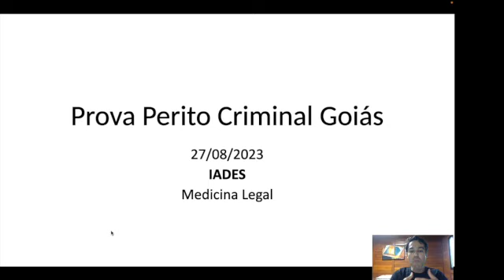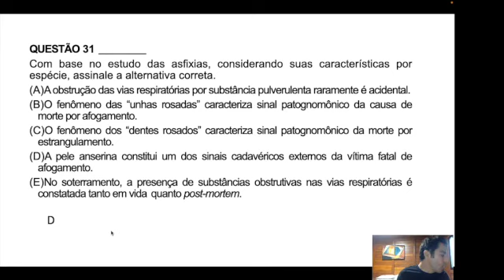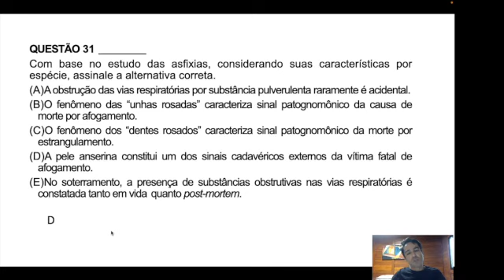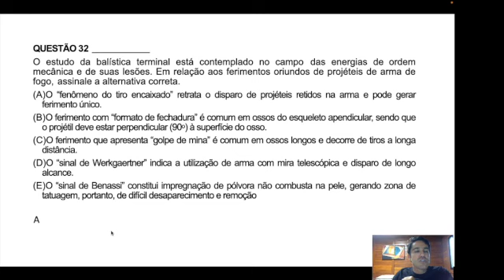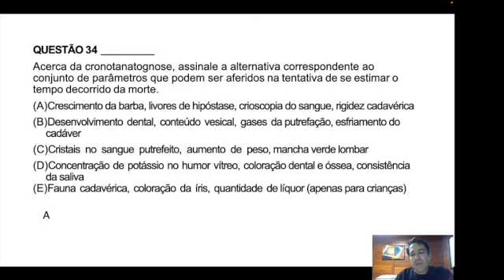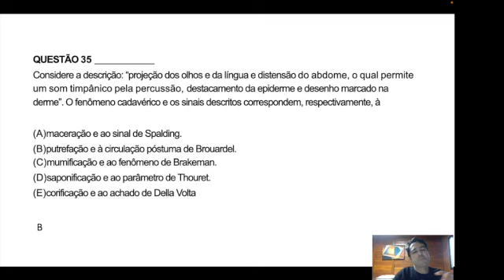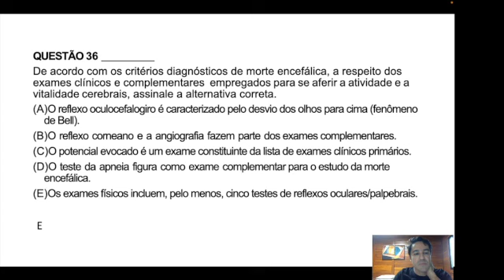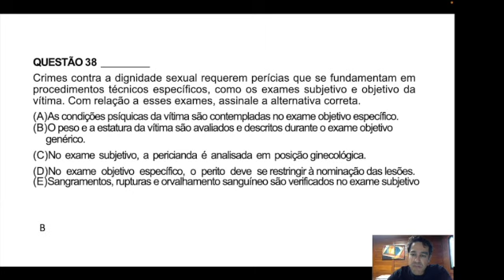Resolução da Prova de Perito Criminal de Goiás - mesma banca que vai fazer a prova de Odontolegista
Resolução da parte de medicina legal (parte comum  com odontologia legal) da prova de Perito Criminal de Goiás 2023.